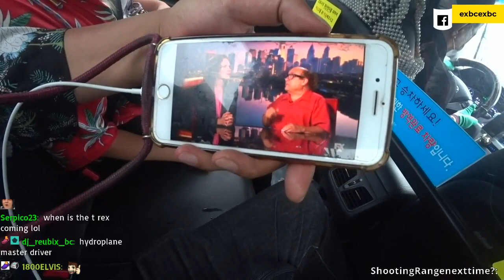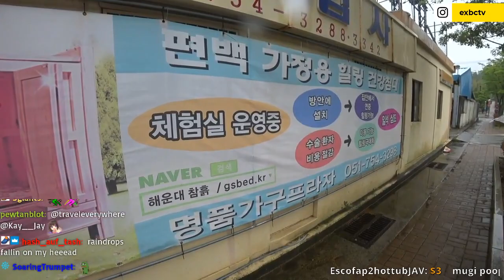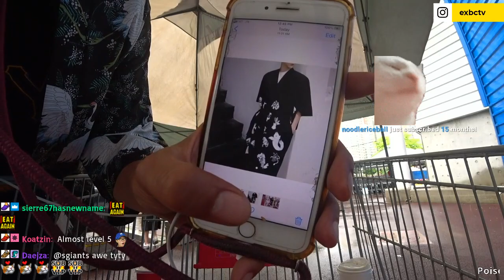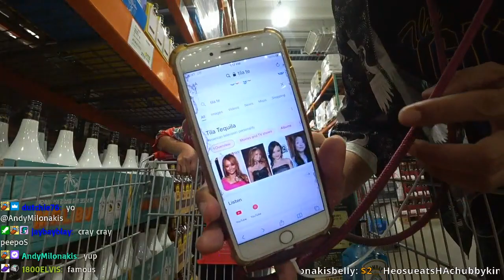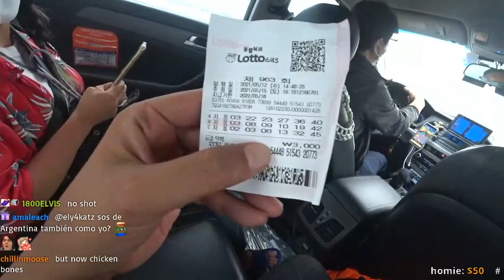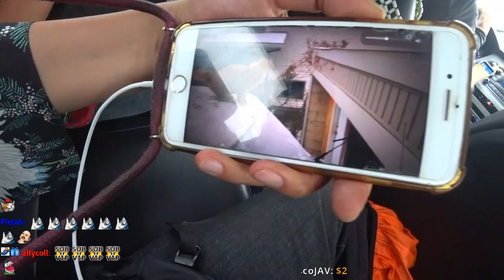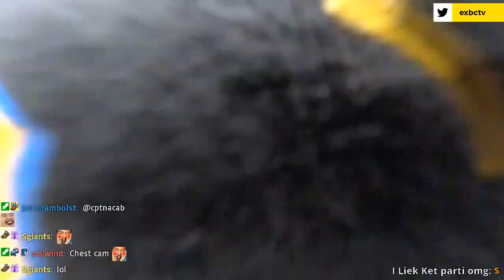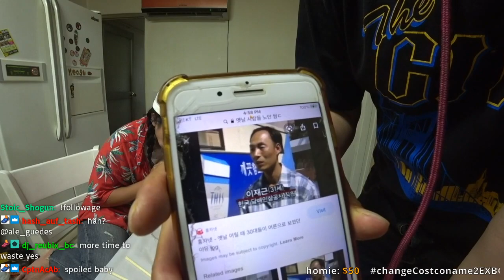grocery shopping in costco busan Korea May/16/2021